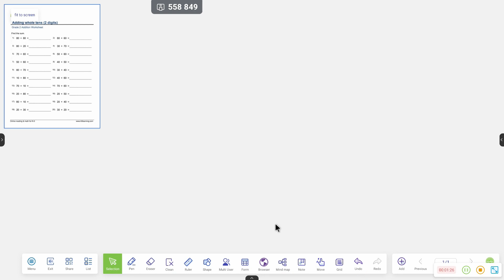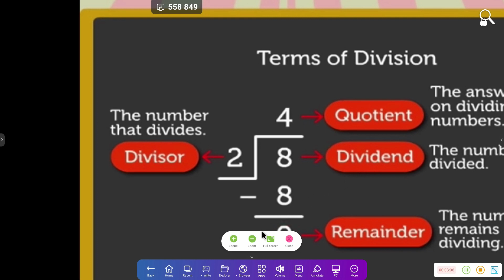Tools 1: Timer, Stopwatch, Spotlight and Freezing the Screen - L7 Touchscreen and Hubware Training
In this video, you'll learn about the array of tools that come with the L7, designed to increase efficiency and engagement with your audience. From countdown timers to spotlights and calculators, this tutorial shows you how to make the most of these features to streamline your workflow and enhance your presentations.